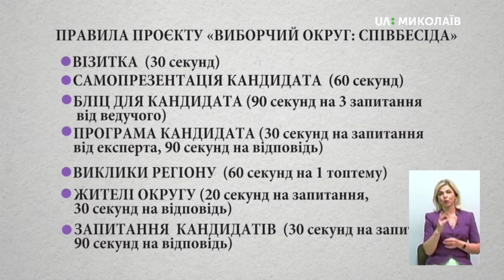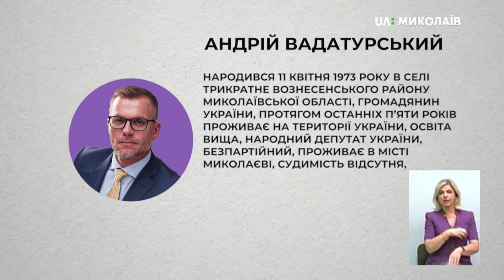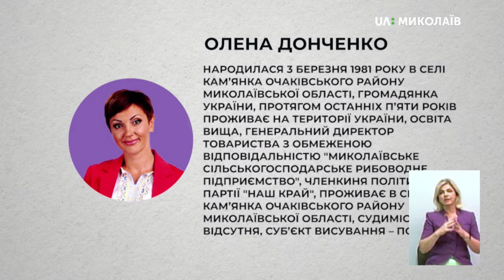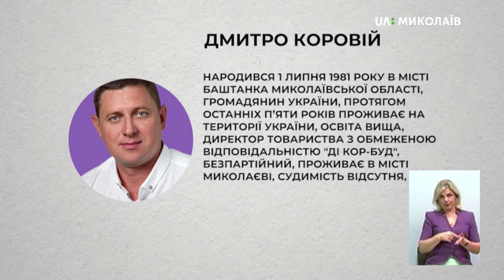12.07.2019 Виборчий округ: Співбесіда. Округ №130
Команда UA:Миколаїв розділила всіх кандидатів у народні депутати України за округами та за алфавітом всередині округів відповідно. У першому випуску програми «Виборчий округ: Співбесіда. Округ 130» мала зустрітися така сімка кандидатів у народні депутати України (за списками ЦВК):
Ігор Бриченко
Андрій Вадатурський
Олена Донченко
Інна Думановська
Людмила Коваль
Дмитро Коровій
Валентина Кривцова
Команда UA:Миколаїв запросила всіх кандидатів. Зголосилися взяти участь у першого ефіру програми «ВИБОРЧИЙ ОКРУГ: СПІВБЕСІДА»:
Андрій Вадатурський – кандидат у народні депутати України
Інна Думановська – кандидат у народні депутати України
Хто ці люди? Що планують робити в разі перемоги на виборах? Чи відомо їм, що турбує виборців?